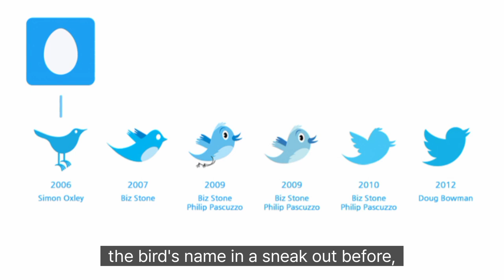Did you know the origin of Twitter's brand bird